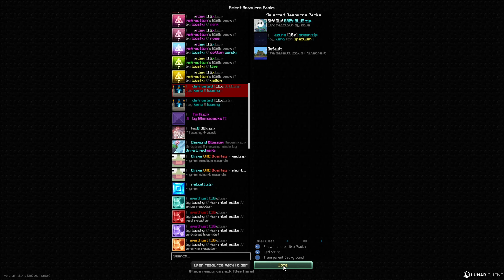3 Awesome Minecraft texture packs